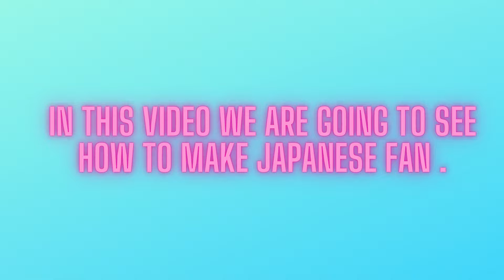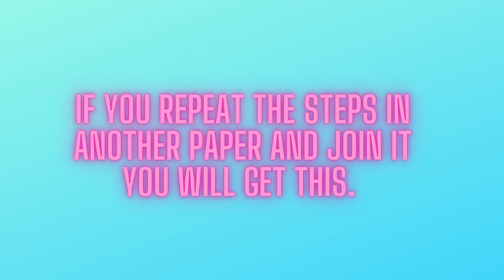How to make a Japanese fan|Craft|News Today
In this video we are going to see how to make Japanese fan .
Edited by:J.Nikhil,J.Sanjitha